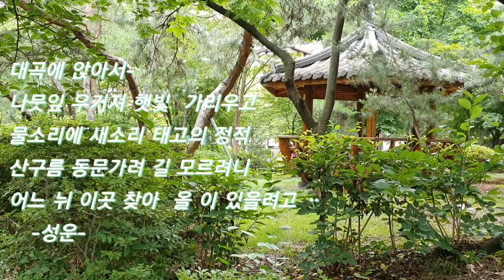@ 한적한 정자에서 / 2020년 6월 27일 / 대곡에 앉아서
@시 .음악 . 좋은글:
대곡에 앉아서-성운/ 호는 대곡,  저서에 대곡집이 있음.  이지함, 서경덕등과 교유 학문에 정진함.